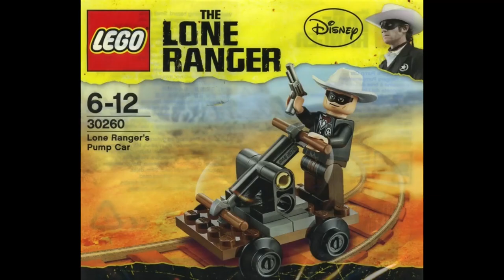All Lego® The Lone Ranger Sets